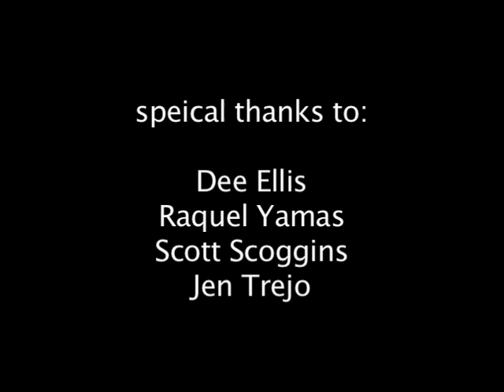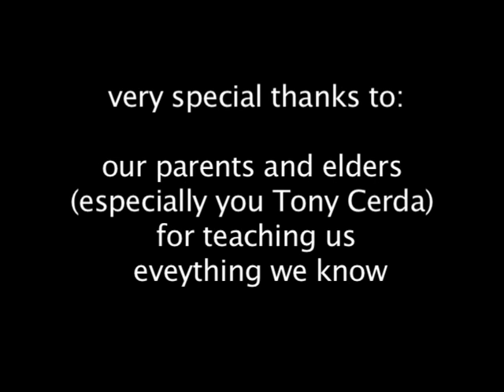Making History - Native Youth Pipeline to College-Pitzer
Video written and produced by Native American Youth in the Pitzer College Native Youth Pipeline to College Program in Summer of 2009.